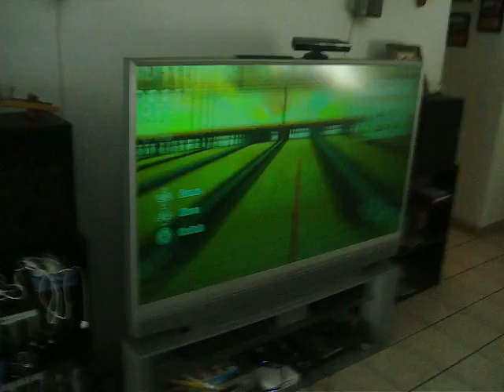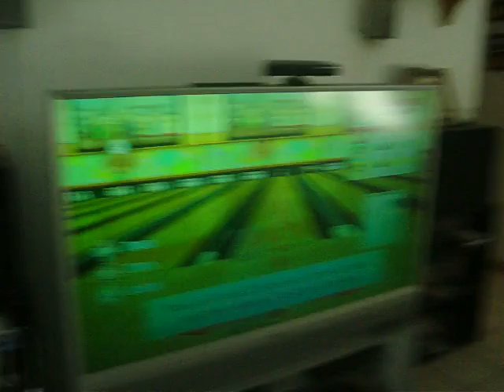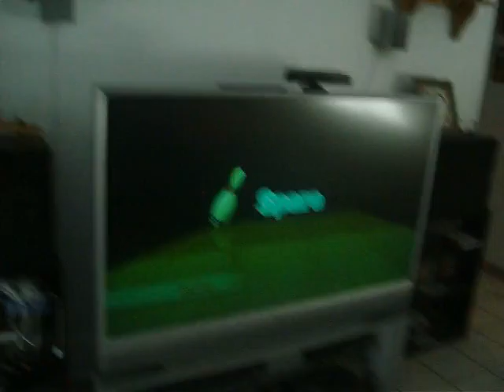WII SPORTS COMPETITION!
Me, Walker, my mother, and Carter verse each other at Wii Sports Club Bowling!